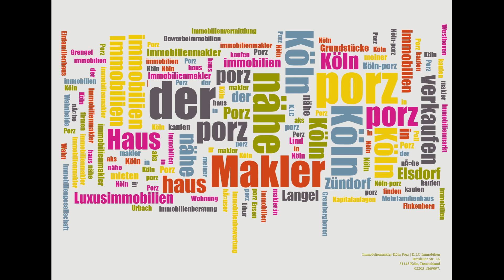Immobilienmakler Köln Porz - K.I.C Immobilien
K.I.C Immobilien, Ihr zuverlässiger Immobilienmakler in Köln Porz, bietet umfassende Dienstleistungen rund um den Kauf, Verkauf und die Vermietung von Immobilien. Besuchen Sie unser Büro in der Breslauer Straße 1A, 51145 Köln, oder kontaktieren Sie uns telefonisch unter 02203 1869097, um eine persönliche Beratung zu erhalten. Wir freuen uns darauf, Ihnen mit unserer Expertise und lokalen Marktkenntnis zur Seite zu stehen.